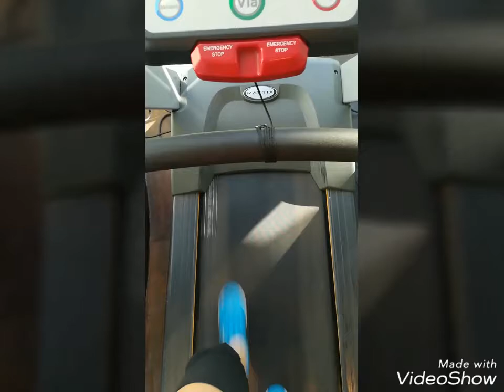Video Progetto Fitness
Si è concluso il progetto "Fitness e salute", che ha visto coinvolte le classi 4A e 4B del Liceo Linguistico "Cesare Battisti". Ecco i ragazzi della 4A nella palestra Thegymgame di Lovere sotto l'attenta supervisione del Prof. Agliardi.